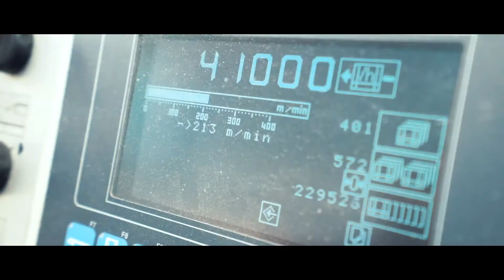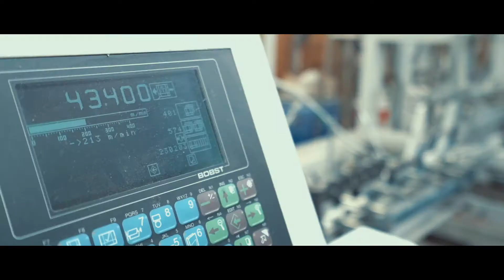SupremeX Packaging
We Strive to be the “Best-in-class” folding carton manufacturer through our excellence in quality, service, profitability and by partnering with our Customers to meet their ever-changing needs, continually investing in the latest technologies, enhancing the expertise and know-how of our Employees, while instilling a strong sense of pride in our workplace through open Communication and Partnerships.